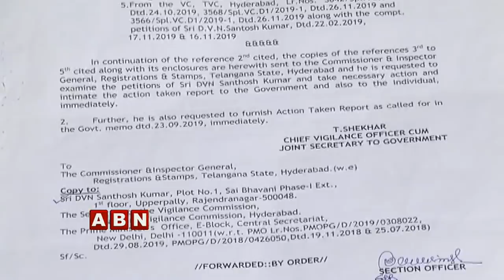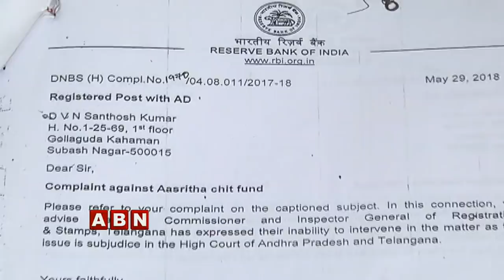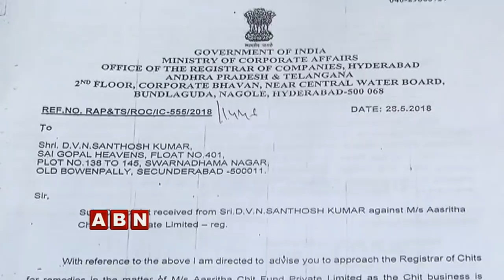లాయర్ల ఫీజులకు ఆస్తులు అమ్ముకున్నాడు | Chitfund Company Cheating | ABN Telugu